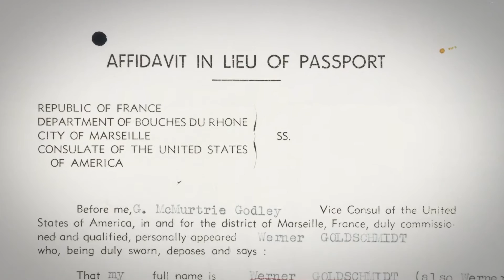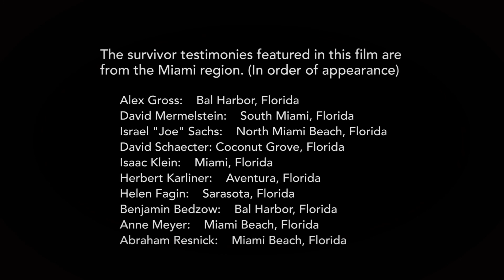Life After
Life After - For Holocaust survivors, rebuilding was a deeply personal journey from the torments of hell to a life of freedom and gradual renewed trust in the world.

The official YouTube channel for the Holocaust Memorial Miami Beach.